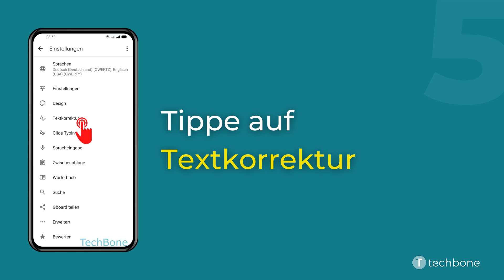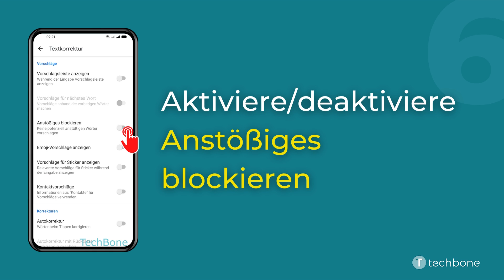Anstößiges blockieren - Oppo [Android 11 - ColorOS 11]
Du möchtest wissen, wie man auf dem Oppo-Smartphone anstößige Wortvorschläge automatisch blockieren kann? Diese Anleitung zeigt dir, wie es unter Android 11 / ColorOS 11 geht.

0:00 Intro
0:05 Öffne die Einstellungen
0:15 Tippe auf Zusätzliche Einstellungen
0:25 Tippe auf Tastatur und Eingabemethode
0:35 Tippe auf Gboard
0:45 Tippe auf Textkorrektur
0:55 Aktiviere oder deaktiviere Anstößiges blockieren